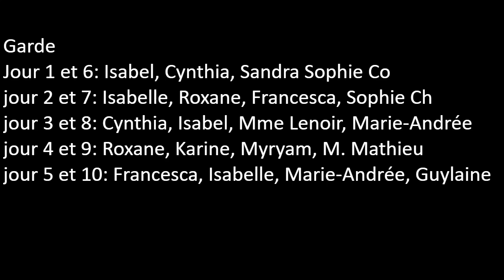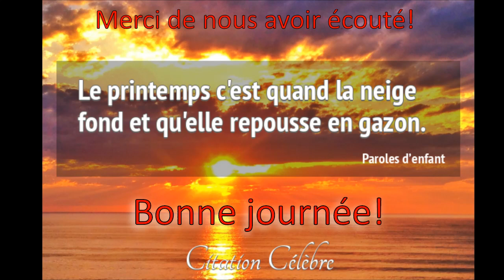Émission du 2 avril 2019